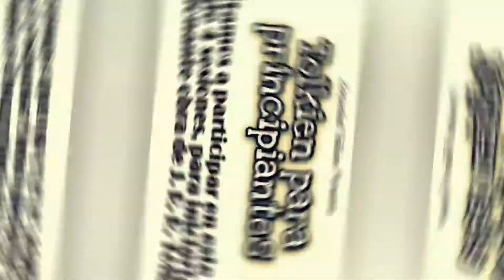Entrevista que realizamos a los 3 participantes más jóvenes del curso "Tolkien para principiantes"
Compartimos con ustedes la entrevista que realizamos a los 3 participantes más jóvenes del curso "Tolkien para principiantes" que está realizando la STP.

Los esperamos el próximo sábado para continuar adentrándonos en el maravilloso mundo del Legendarium de J. R. R. Tolkien